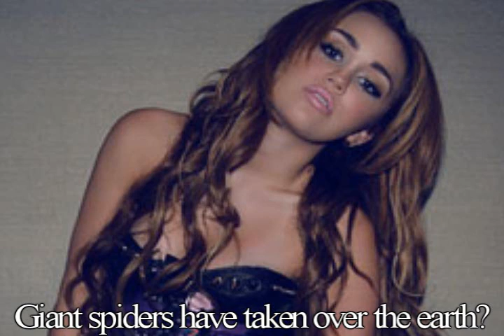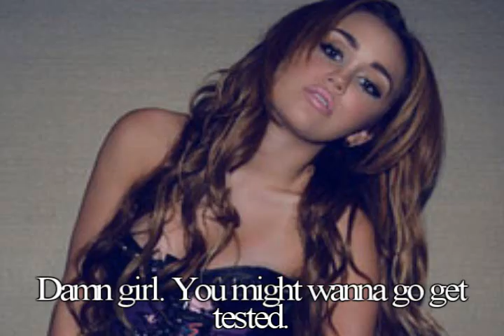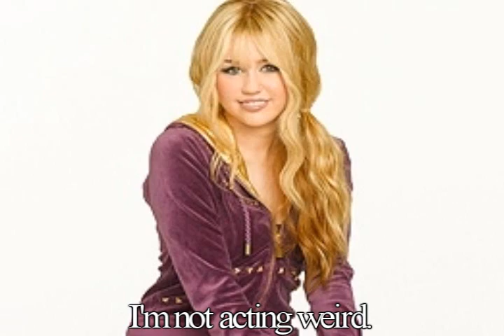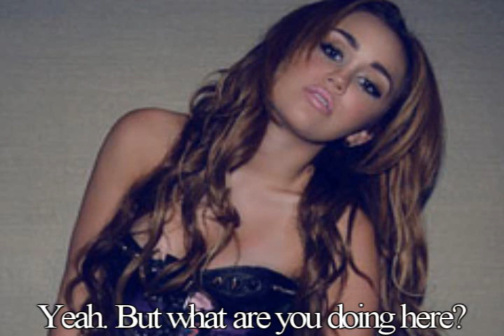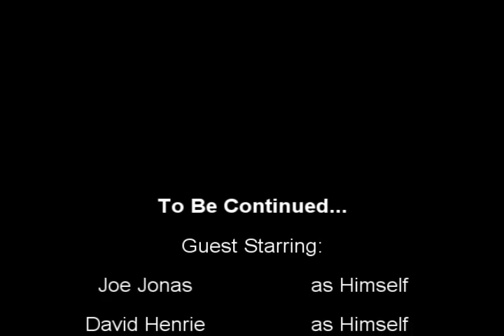Miami 8: 2x03 |Unexpected Visitor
I'm really pissed that people are stealing this idea from me. It's not like one person it's many. I don't keep up with who it is though. I just really wish people would stop stealing this idea. I worked hard on this series and it sucks that people think they can make one kinda like it and me not get pissed about it.